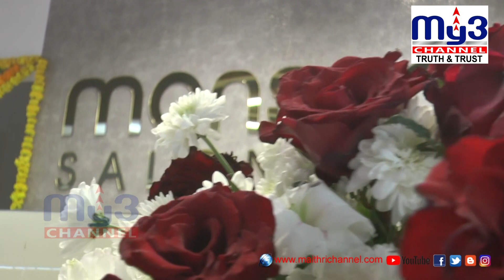కరీంనగర్ లో హీరో సోహెల్,హీరోయిన్ ఇనయ సుల్తనా సందడి| Sohel ,Inaya In Karimnagar| MY3 CHANNEL